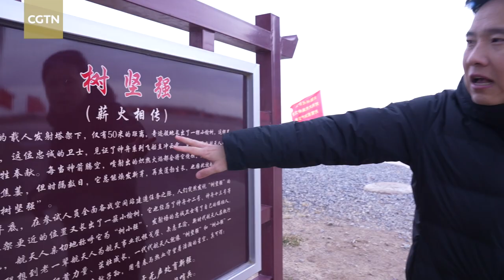An elm tree witnesses China's space missions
There is an old elm tree only 50 meters away from the launch pad of the Jiuquan Satellite Launch Center. Every time a launch takes place, its leaves are burned to a crisp by the high temperatures from the rocket's flames. But this peculiar tree has recovered many times, and has been a witness of Chinese space launches for the past 25 years. CGTN's Wu Lei explains the spiritual meaning found within this elm tree.